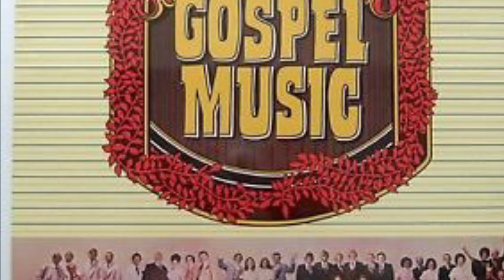Singing Christians - I’m Making Plans to See Jesus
From the album: “Good Ol’ Gospel Music”